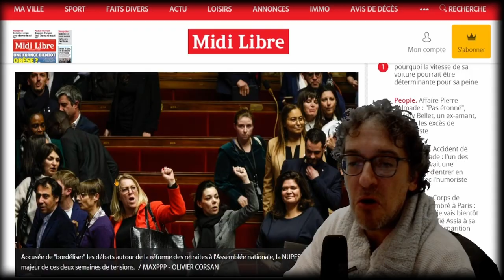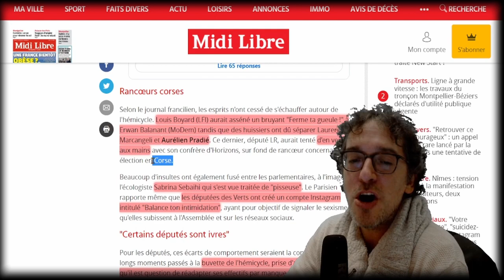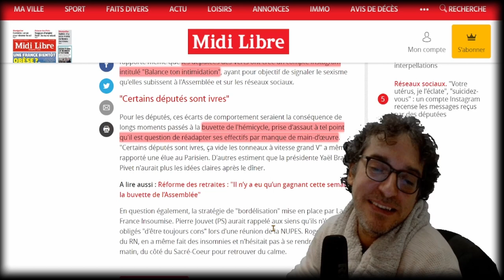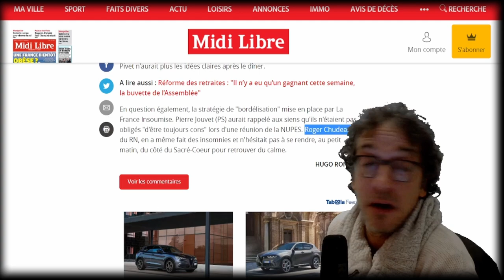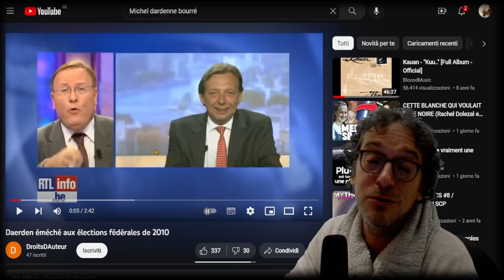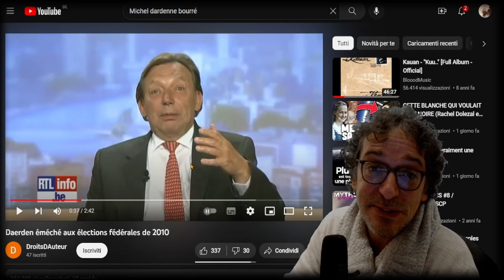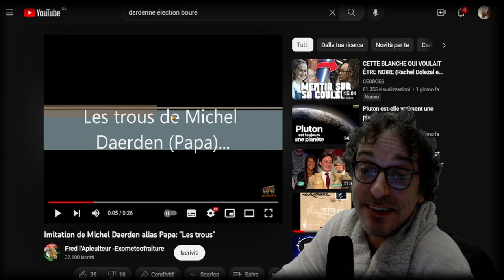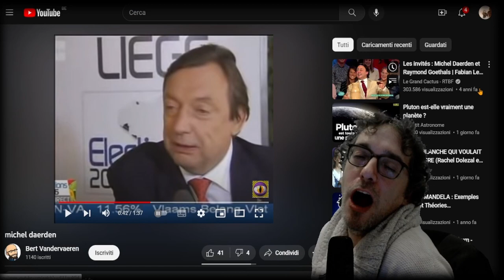LA BUVETTE DU PARLEMENT EN PLS - VA FALLOIR AUGMENTER LES STOCKS ET VITE mdrrr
Ils sont complètement en roue libre. C'est juste dingue
Merci à Fan de Marlène pour cette magnifique image de miniature ♥
Son tweet
LE SAINT COMPTE TWITTER DU CRABE FANTOME (ramène tes miches, on s'amuse bien)
LE TWITCH (Youpie tralalalalalalaaaaaa... ARRIVE TRÈS BIENTÔT)
♣ Chaîne secondaire : Le terrier du crabe fantome
Hésitez pas à me taguer sur Twitter si vous voyez une dinguerie ☺ (je suis toujours preneur)
Et arrêtez de vous confondre en excuses quand vous m'envoyez des mp, bande de klet ! Si ils sont ouverts, c'est pour causer avec vous :) Force à vous tous
Balance ton intimidation
♥ Un ptit Pastis ? ♥